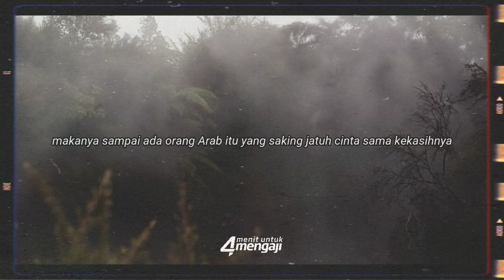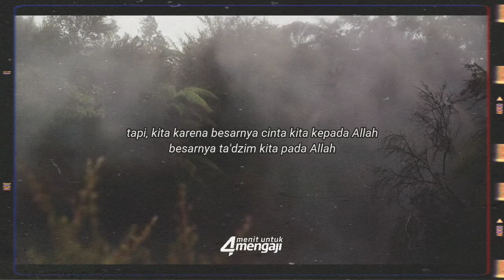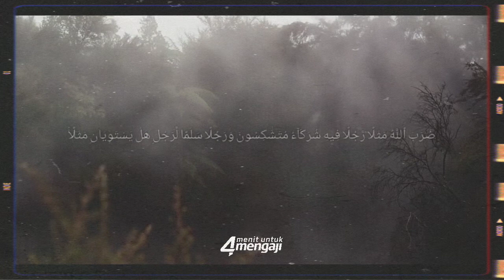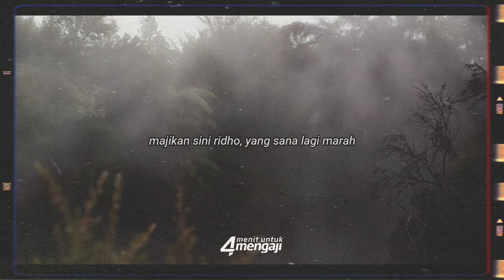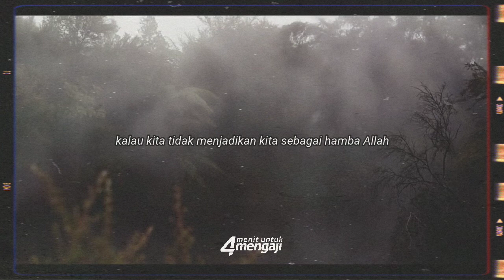Kemerdekaan Yang Hakiki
🌴Merdeka yang hakiki adalah mengamalkan tauhid; memurnikan ibadah hanya kepada Allah ta'ala, dan membebaskan diri dari semua bentuk penghambaan kepada selain-Nya.

🌴Merdeka yang hakiki adalah meneladani sunnah; mencontoh Rasulullah shallallaahu'alaihi wa sallam dalam setiap amalan, dan melepaskan diri dari belenggu taklid dan fanatisme golongan (hizbiyyah).

🌴Merdeka yang hakiki adalah ketakwaan kepada Allah ta'ala dan menyelamatkan diri dari penjara nafsu dan perbudakan setan.

Barokallahu Fiikum